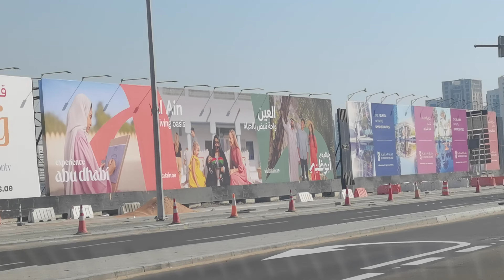April 30, 2023